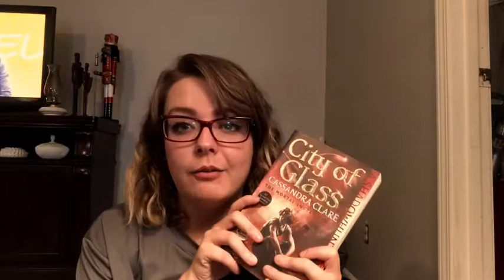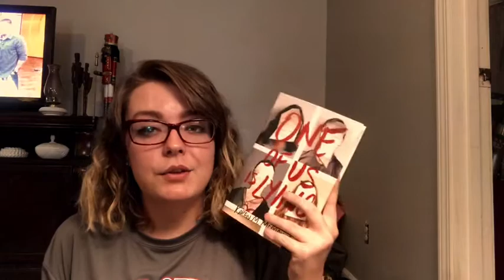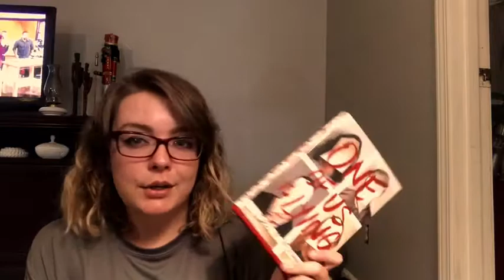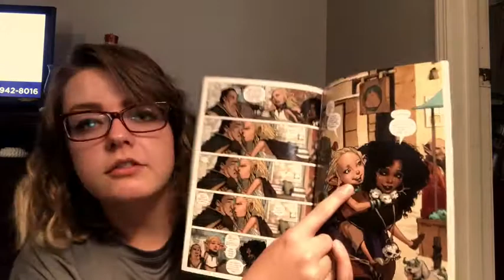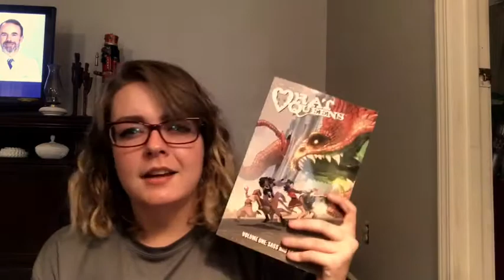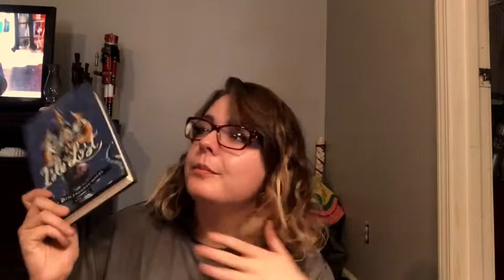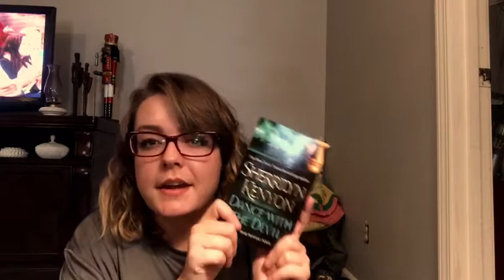JULY WRAP-UP! // 2017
Hope everyone has a great weekend! comment if you've read any of these books!

MY LINKS!

Bookstagram- @stacisbookishprobs